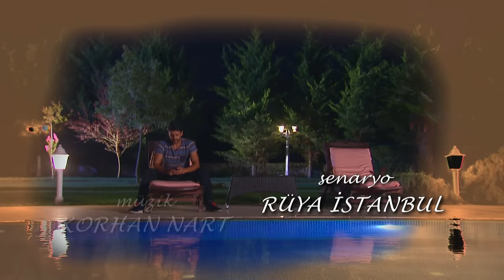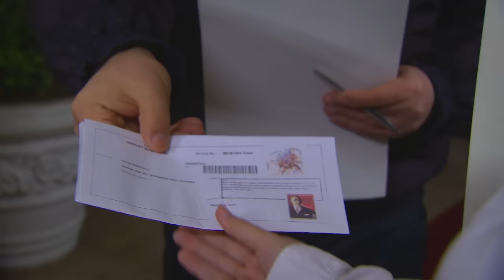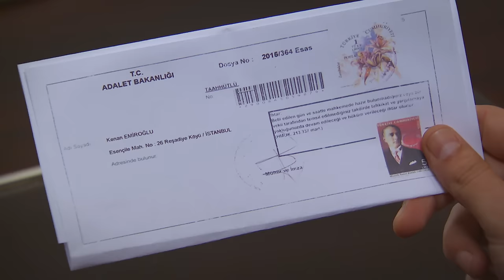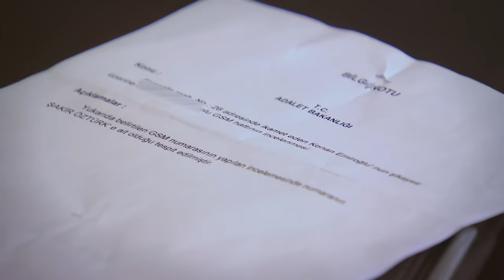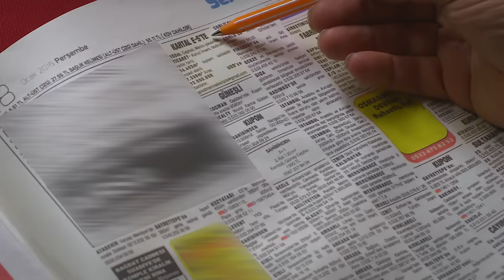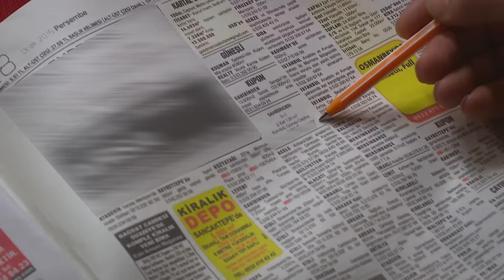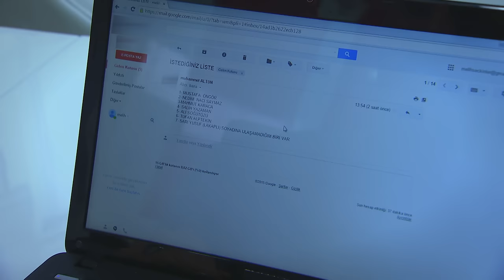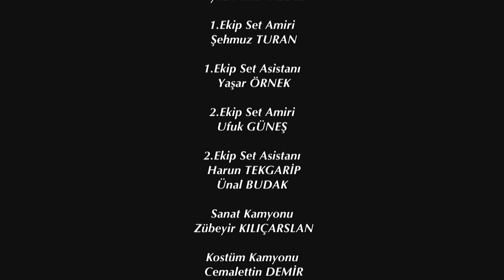Elif Episode 94 | English Subtitle